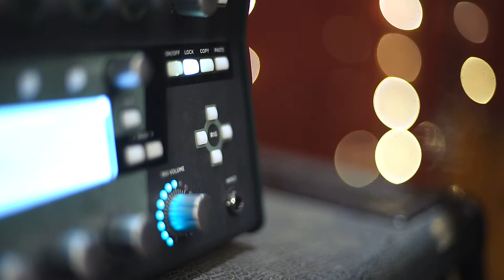Christina Aguilera - Beautiful (Ilay Sidi Guitar Cover)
Flimed in Keoss Studios
Speical Thanks To: Assaf Levy And Mickey Lahav